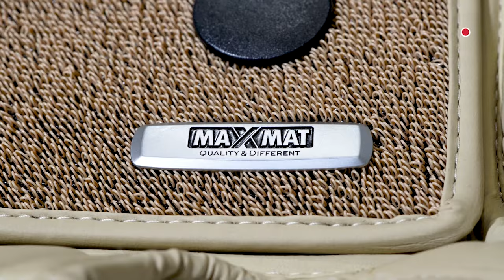Tutorial Pemasangan Karpet Maxmat